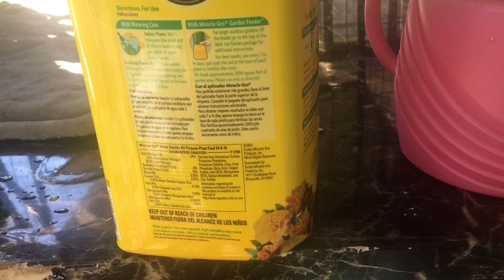Riesgo y fertilización de variedades de potos neón golden potos y mucho mas✅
Hola querida comunidad aquí les comparto un video más del riego y fertilización de estas variedades de potos espero les guste gracias por el apoyo que me brindas vendiendo 😘❤️✅ Musica: Green Leaves